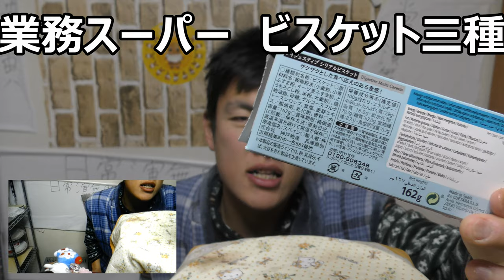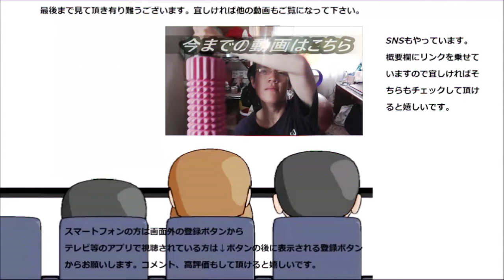【大食い？】業務スーパーのビスケット三種食べ比べてみた。おやつだけがビスケットではない～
業務スーパーのビスケット三種類を食べ比べてみました。おやつだけじゃなく、朝食にも良いですねこれ！！
贈り物は此方まで↓
〒153-0042